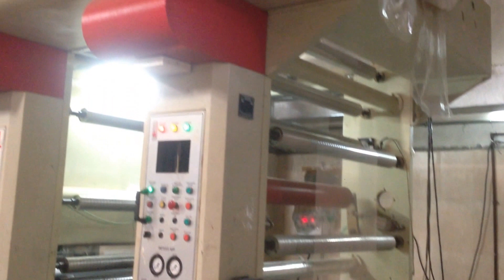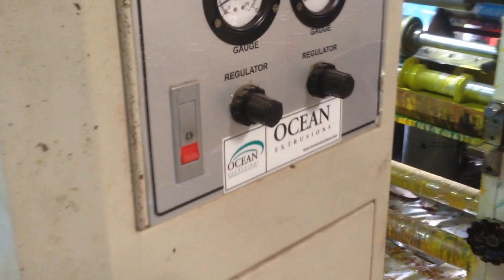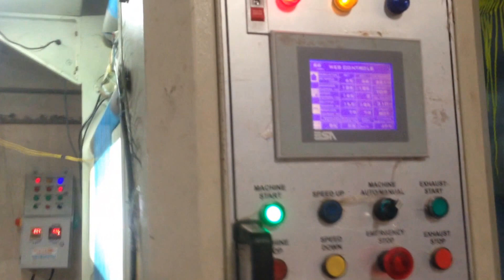rotogravure printing machine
Rotogravure (Roto or Gravure for short) is a type of intaglio printing process, which involves engraving the image onto an image carrier. In gravure printing, the image is engraved onto a cylinder because, like offset printing and flexography, it uses a rotary printing press. Once a staple of newspaper photo features, the rotogravure process is still used for commercial printing of magazines, postcards, and corrugated (cardboard) product packaging.

The first step of Gravure is to create the cylinder with the engraved images that need to be printed: the engraving process will create on the cylinder surface the cells that will contain the ink in order to transfer it to the paper. Since the amount of ink contained in the cells corresponds to different colour intensities on the paper, the dimensions of the cells must be carefully set: deeper cells will produce more intensive colours whereas less deep cells will produce less intensive ones. There are three methods of photoengraving that have been used for engraving of gravure cylinders, where the cell open size or the depth of cells can be uniform or variable.

Rotogravure Printing Machine India.

Rotogravure Printing Machine is used in flexible packaging manufacturing and printing process including polyester, Nylon, Bopp, Foil, low and high density polyethylene polypro plane and paper with two sided printing facilities with high speed hot air dryers. The high speed rotogravure printing machine has the great flexibilities and high resolution color combination at faster rate. The rotogravure printing machine is well designed for precision engineering for best industry standard requirements of valued clients with technical excellence, easy machine operations with good efficiency and performance, high durability and reliability with standard parts made from sturdy materials.

Rotogravure printing machine is designed to support flexible packaging film manufacturing industry. Rotogravure print plant is an expert supplementary solution that can be added to the existing flexible packaging film plant as it can print on variety of materials including paper, flexible films, aluminum foils, etc. Rotogravure printing line is a suitable choice to print on lamination lines made of different ingredients. Investing on this supplementary machine is a favorable opportunity to reduce the cost of secondary packaging requirements.

Introducing sensitization resin as Rotogravure Printing Plate & Machines, it is suitable for printing, such packing materials as polyethylene, polypropylene bag, and cellophane and roll paper.

It is a kind of ideal printing equipment for producing paper packing bags for food, supermarket handbags, vest bags and clothes bags.
THIS IS OUR HIGH SPEED 8 COLOR ROTOGRAVURE PRINTING MACHINE WITH 5 DRIVE, WEB VIDEO & AUTO REGISTRATION CONTROL SYSTEM. IT'S A VERY NICE & HIGH PROFILE MACHINE.

Pay Mode Terms: T/T (Bank Transfer)
Port of Dispatch: Kandala, Gujrat
Delivery Time: 3 Month